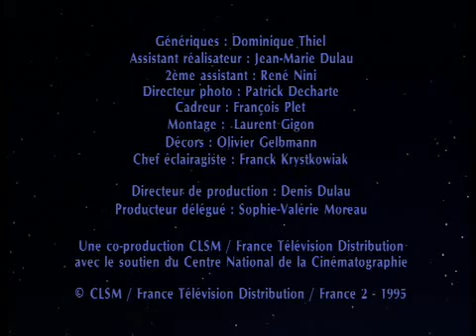31 Bonne nuit les petits Gros Nounours branché YouTube